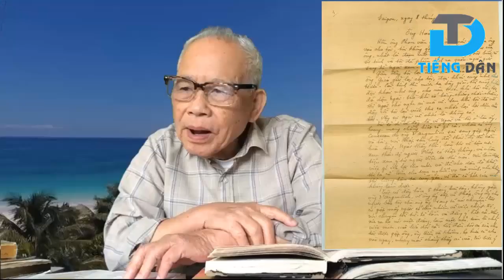Nạn đói 1945 không chỉ do Nhật mà còn do cả Pháp (chủ yếu là Pháp) gây ra